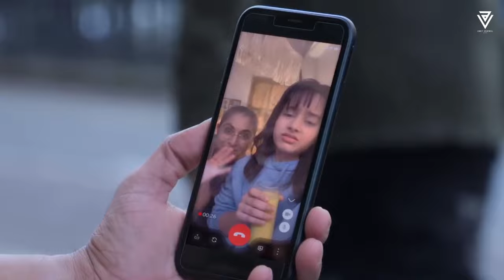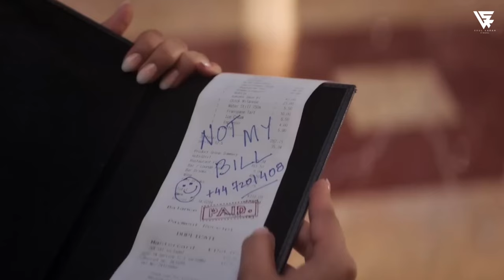Wedding Love Mashup 2024 | Vdj Soul Karan | Dekha Tenu Pehli Pehli Baar | Duur Na Karin X O Sajni Re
• Mashup Creativity :- @VdjsoulkaranOfficial24  @AmitVedwal  @SiDDiNSANEZ
• Original Release Date : 8th Oct 2024